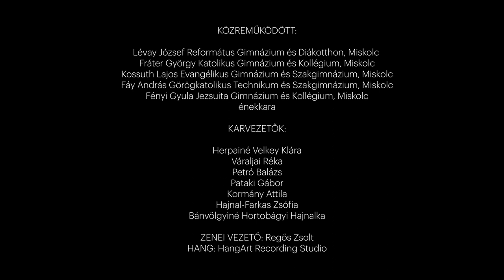Karácsonyi Hallelujah - Miskolc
Ünnepi meglepetésnek szántuk a miskolci egyházi középiskolák kórusainak közös énekét! Ezzel a valódi ökumenikus klippel szeretnék mindenkinek Áldott, boldog karácsonyi ünnepeket kívánni❗️
Köszönöm az egyházi vezetőknek és az egyházi fenntartású középiskolák vezetőinek, hogy elfogadták a felkérést, és támogatták kezdeményezésemet, miszerint mutassuk meg Miskolc keresztény arcát❗️
Köszönöm a klipben szereplő csaknem 100 diáknak ezt a csodálatos élményt❗️Köszönöm a Lévay József Református Gimnázium, a Fráter György Katolikus Gimnázium, a Kossuth Lajos Evangélikus Gimnázium, a Fáy András Görögkatolikus Technikum és Szakgimnázium, a Fényi Gyula Jezsuita Gimnázium tanulóinak és karvezetőinek, hogy időt és energiát szántak a felkészülésre❗️